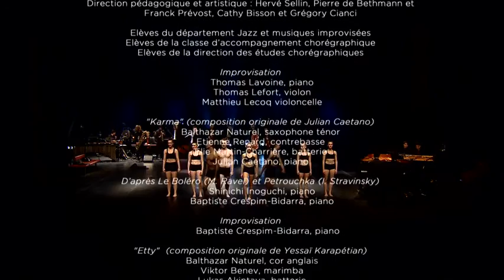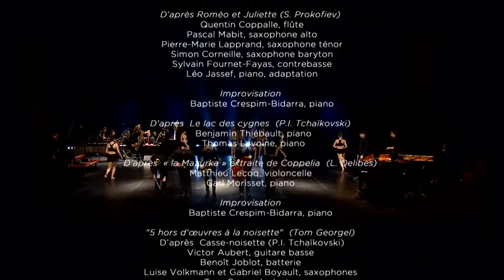Transversalissime : "La danse inspire"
Transversalité… Tranversalisme … Transversalissime !

Événement annuel majeur du département Jazz et musiques Improvisées, ce 7ème opus met en scène les pianistes de jazz (en solo, duos ou formations), les pianistes de la classe d'accompagnement chorégraphique et huit danseurs issus de la direction des études chorégraphiques.

Œuvres du répertoire de ballet revisitées, improvisations, créations musicales et chorégraphiques constituent les étapes de ce voyage en terre(s) croisée(s).

Programme

Improvisation
Thomas Lavoine, piano
Thomas Lefort, violon
Matthieu Lecoq violoncelle

"Karma" (composition originale de Julian Caetano)
Balthazar Naturel, saxophone ténor
Etienne Renard, contrebasse
Elie Martin-Charrière, batterie
Julian Caetano, piano

D’après Le Boléro (M. Ravel) et Petrouchka (I. Stravinsky)
Shinichi Inoguchi, piano
Baptiste Crespim-Bidarra, piano

Improvisation
Baptiste Crespim-Bidarra, piano

"Etty"  (composition originale de Yessaï Karapétian)
Balthazar Naturel, cor anglais
Viktor Benev, marimba
Lukas Akintaya, batterie
Yessaïn Karapétian, piano

D’après  « la Danse des chevaliers » extraite de Roméo et Juliette (S. Prokofiev)
Carl-Henri Morisset, piano

D'après Roméo et Juliette (S. Prokofiev)
Quentin Coppalle, flûte
Pascal Mabit, saxophone alto
Pierre-Marie Lapprand, saxophone ténor
Simon Corneille, saxophone baryton
Sylvain Fournet-Fayas, contrebasse
Léo Jassef, piano, adaptation

Improvisation

Baptiste Crespim-Bidarra, piano

D'après  Le lac des cygnes  (P.I. Tchaïkovski)
Benjamin Thiébault, piano
Thomas Lavoine, piano

D’après  « la Mazurka » extraite de Coppelia  (L. Delibes)
Matthieu Lecoq, violoncelle
Carl Morisset, piano

Improvisation
Baptiste Crespim-Bidarra, piano

"5 hors d'œuvres à la noisette"  (Tom Georgel)

D’après Casse-noisette (P.I. Tchaïkovski)
Victor Aubert, guitare basse
Benoît Joblot, batterie
Luise Volkmann et Gabriel Boyault, saxophones
Tom Georgel, clavier

Danseurs
Zoé Bleher
Océance Delbrel
Katia Domont
Nathan Garcia
Juliette Riffé
Lucie Verbrugghe
Hugo Mahut
Stella Moretti

Création chorégraphique : Cathy Bisson et Grégory Cianci
Distribution

Direction pédagogique et artistique : Hervé Sellin, Pierre de Bethmann et Franck Prévost, Cathy Bisson et Grégory Cianci
Élèves du département de Jazz et musiques improvisées
Élèves de la classe d’accompagnement chorégraphique
Élèves de la direction des études chorégraphiques
Réalisation vidéo

Service audiovisuel du Conservatoire de Paris
Jean-Christophe Pontiès, réalisation
Assitée de Agnès Démaret
Jean-Messonnier, prise de son et mixage